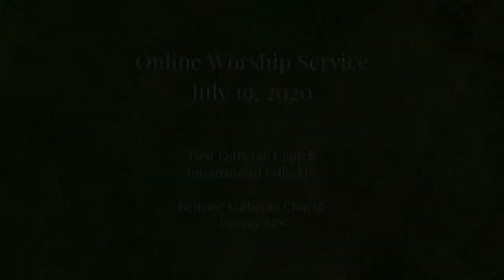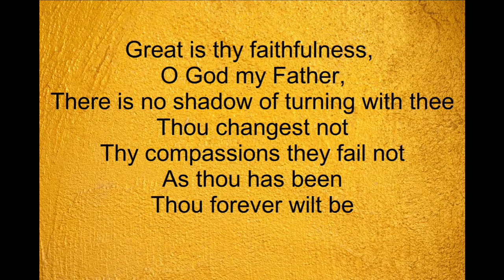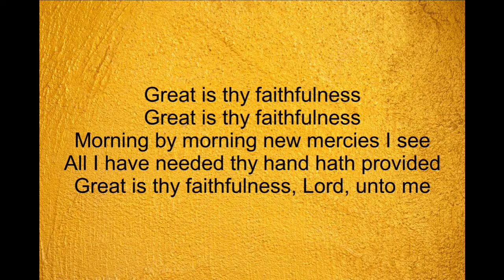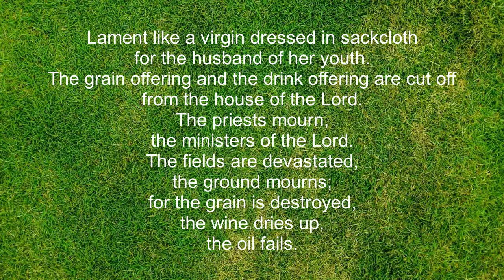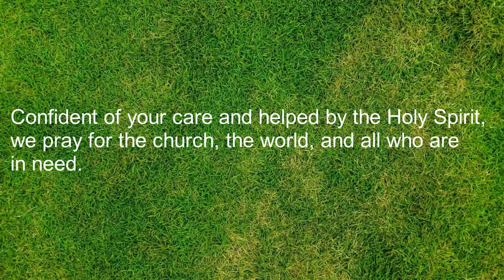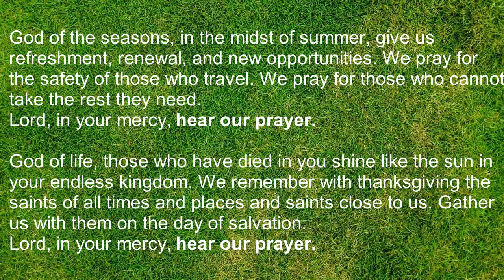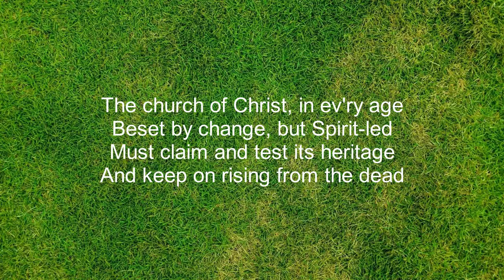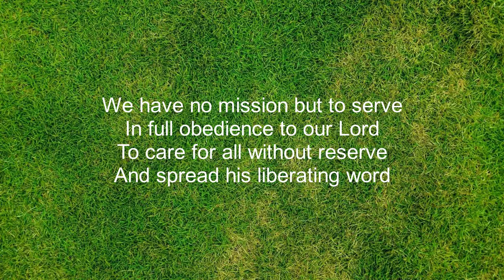Online Worship July 19, 2020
Join us for worship as we hear from the prophet Joel.

All prayers and music is used with licensed permission.